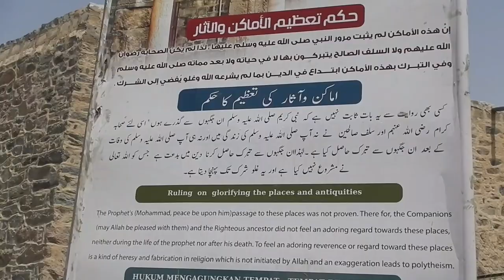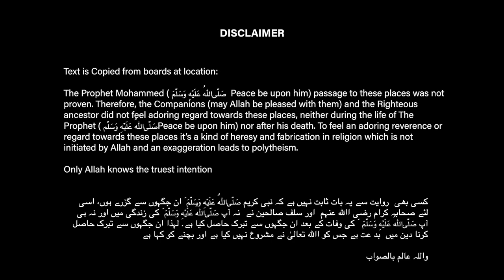رسول الله کا طائف کا سفر | Prophet Muhammad Journey to Taif | saudi arabia | history of Islam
The Prophet Mohammed  (صَلَّى ٱللّٰهُ عَلَيْهِ وَسَلَّمَ Peace be upon him) Journey to Taif city رسول الله کا طائف کا سفر (history of Islam) was not welcomed by locals in taif (now in saudi arabia) that time and they asked kids to throw stones on The Prophet Muhammed ( رسول الله صَلَّى ٱللّٰهُ عَلَيْهِ وَسَلَّمَ Peace be upon him). He rested outside city, and the most propbably, this place you are seeing in this video is The Prophet Mohammed (صَلَّى ٱللّٰهُ عَلَيْهِ وَسَلَّمَ Peace be upon him) sat and relaxed.
The Prophet Mohammed (صَلَّى ٱللّٰهُ عَلَيْهِ وَسَلَّمَ Peace be upon him) passage to these places was not proven. Therefore, the Companions (may Allah be pleased with them) and the Righteous ancestor did not feel adoring regard towards these places, neither during the life of The Prophet (صَلَّى ٱللّٰهُ عَلَيْهِ وَسَلَّمَ Peace be upon him) nor after his death. To feel an adoring reverence or regard towards these places it’s a kind of heresy and fabrication in religion which is not initiated by Allah and an exaggeration leads to polytheism.
Only Allah knows the truest intention

کسی بھی روایت سے یہ بات ثابت نہیں ہے کہ نبی کریم صَلَّى ٱللّٰهُ عَلَيْهِ وَسَلَّمَ ان جگہوں سے گزرے ہوں، اسی لئے صحابہ کرام رضی الله عنہم  اور سلف صالحین نے  نہ آپ صَلَّى ٱللّٰهُ عَلَيْهِ وَسَلَّمَ کی زندگی میں اور نہ ہی آپ صَلَّى ٱللّٰهُ عَلَيْهِ وَسَلَّمَ کی وفات کے بعد ان جگہوں سے تبرک حاصل کیا ہے. لہذا ان جگہوں سے تبرک حاصل کرنا دین میں  بد عت ہے جس کو الله تعالیٰ نے مشروع نہیں کیا ہے اور بچنے کو کہا ہے
واللہ عالم بالصواب
Nasheed in video:
1. Please Keep in Mind That This kind of nasheeds can never replace The Noble QURAN!
2.This No Copyright Nasheed Can Be Used In Your Content ( even Monetized Content) Only If Your Video(topic and shown content) is not against Islam religion!
Watch httpsyoutu.beB9AKv48yN9Q
My photography gear:
Camera:
Nikon D800, Nikon D3X, Nikon D600, Nikon D300S,
Nikon P900 + Nikkor 83X wide Option Zoom ED VR 4.3-357mm 1:2.8-6.5

Lenses:
Nikon ED 28-300mm 1:3.5-5.6G | Nikon ED 70-300mm 1:4.5-5.6G | Nikon ED 14-24mm 1:2.8G N
Nikon ED 105mm 1:2.8G Micro | Nikon DX ED 18-200mm 1:3.5-5.6G | Nikon DX 10.5mm 1:2.8G Fisheye | Tamron SP 10-24mm 1:3.5-4.5 Wide Angle | Sigma DG 70-300mm 1:4-5.6 |
Range of ND, UV and Polaroid filters from 62mm upto 77mm

Flash Lights:
Nikon Speedlight SB-600 | Altura RoHS with Remote flashes for Nikon

OTHERS:
Nikon AW100 | Nikon S3400 | Iphone 7 | IphoneXR
Tripods / Singlepods:
Manfrotto * 2 | Manfrotto Single pod | Silk light weight